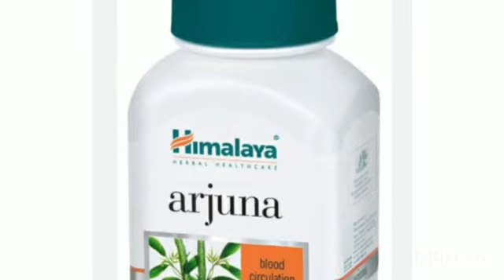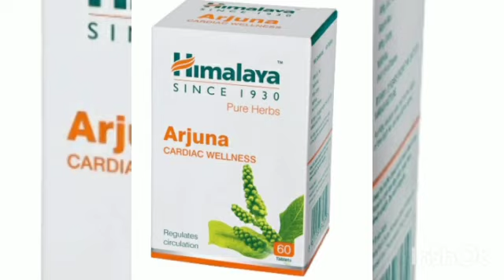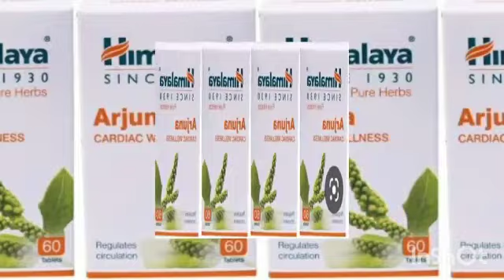himalaya arjuna tablets benefits | हिमालया अर्जुना के फायदे नुक्सान तरीका इस्तेमाल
himalaya arjuna tablets benefits in tamil